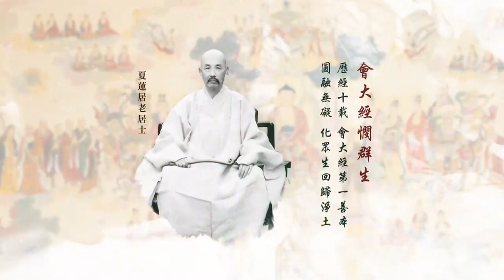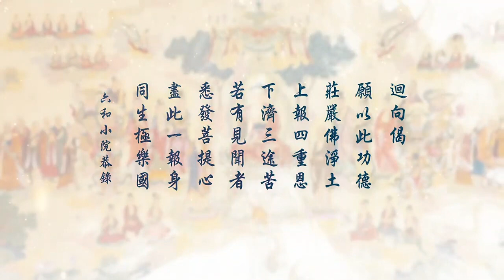無量壽經第二次複講 87 劉素雲老師